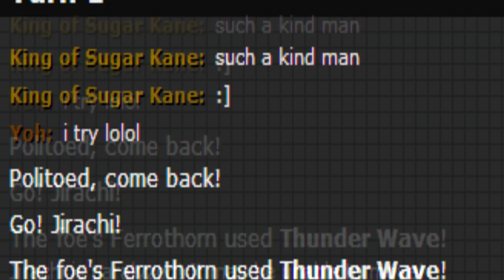Phozon Summer Tour RD3: Vs. Kaneziken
Well Kaneziken...Third time's a charm.
On a side note this file was named: "CRUSHED LMFAO"

Hit up the Skype for a battle: sweetnsour.productions